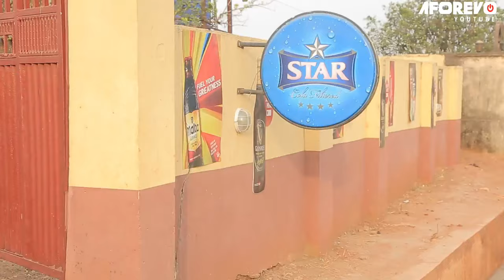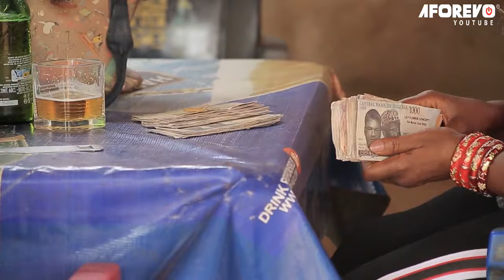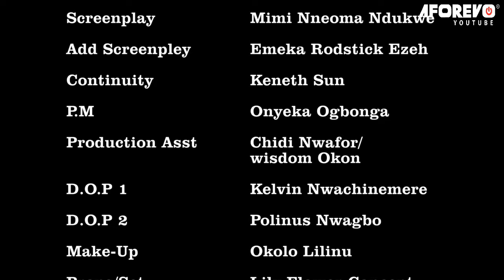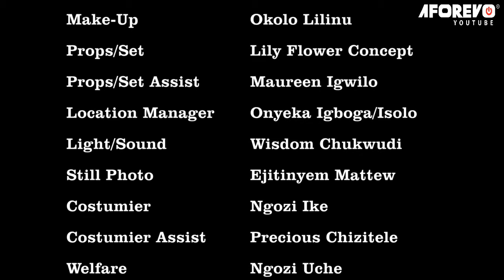How A Despised Orphan Ran Into A Royal Prince That Married Her On Her Back From Fetching Water/Movie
In this Nigerian movie, Starring: Uju Okoli, Nkechi Nweje, Stephen Odimgbe and other amazing Nollywood actors.